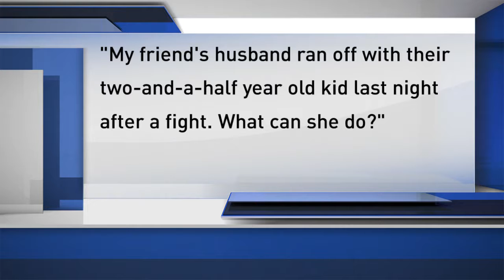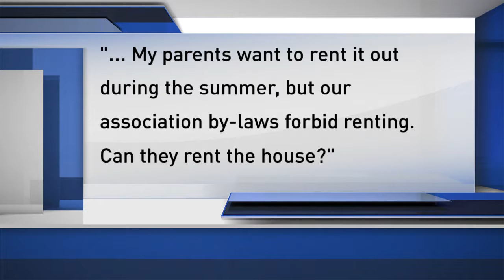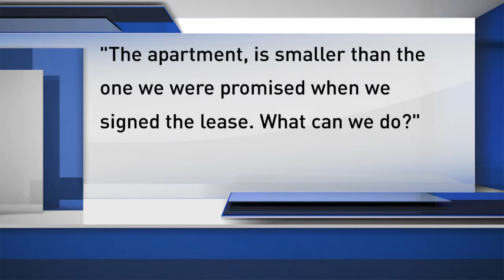Ask the Judge: The apartment is smaller than promised, what can we do?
From custody questions, home owner association questions, and renting questions, Judge Larry Thorne has the answers.